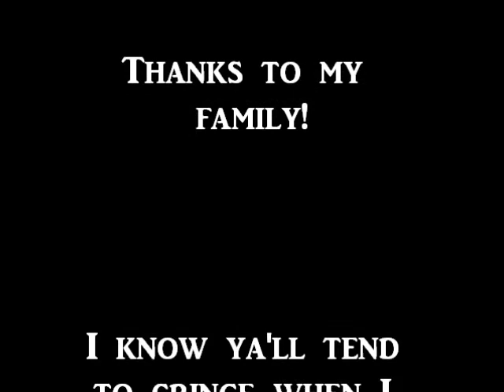Family time at the Drive-in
family time-I didn't really do a lot of editing on this, just put up a title and some transitions! Who needs to edit all the adorable kids?!?!